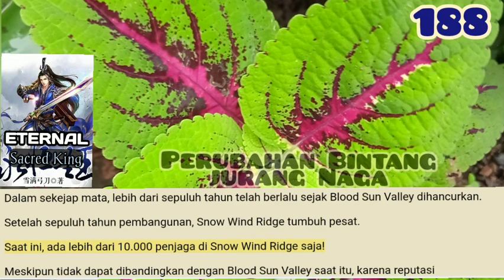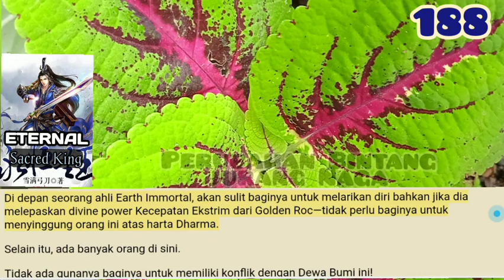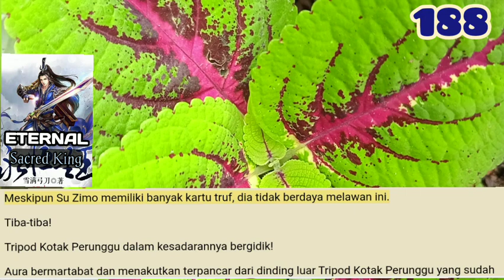Perubahan Bintang Jurang Naga, ESK 188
Jurang itu diselimuti oleh kabut hitam sepanjang tahun dan memiliki kekuatan yang sangat menakutkan. Begitu Dewa Hitam memasuki kabut hitam, Essence Qi mereka akan dilahap dan mereka akan berubah menjadi mayat kering.

storian gallery